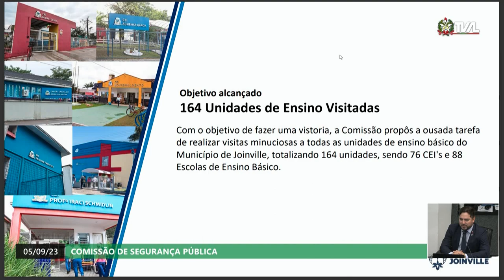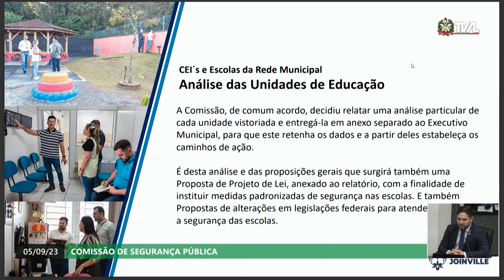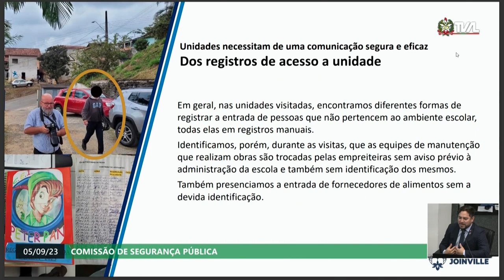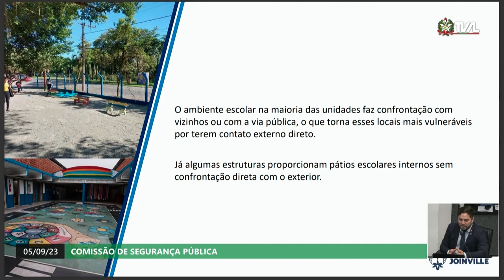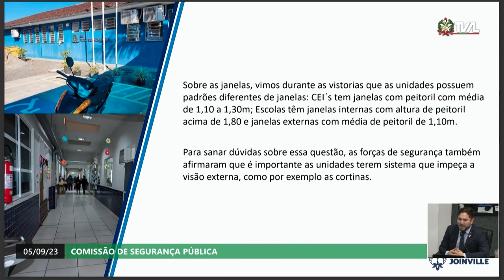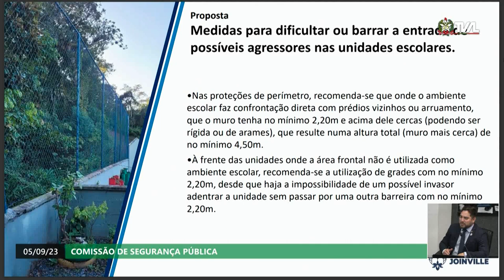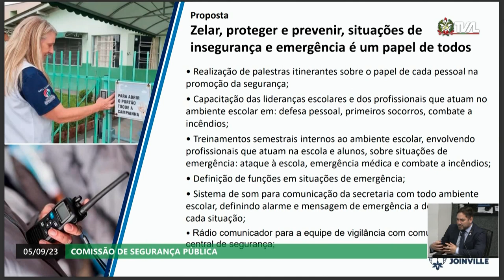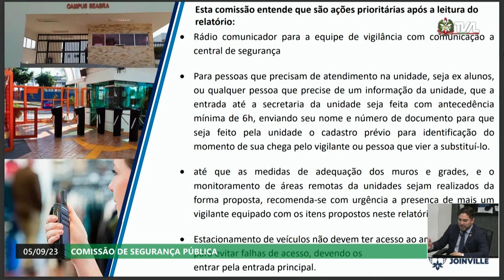Comissão de Segurança Pública - 05/09/23